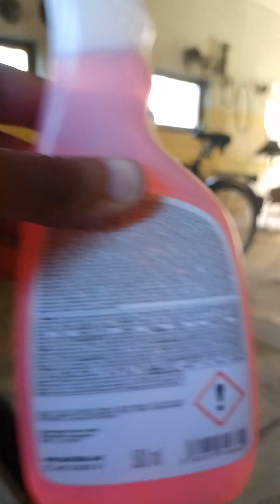Czyszczenie roweru* spray do czyszczenia Kellys bike cleaner